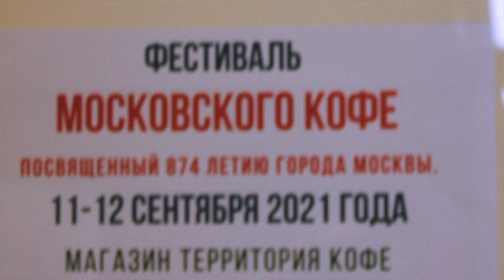⁴ᴷ Фестиваль Московского Кофе в Территории Кофе, 11-12 сентября, Москва 2021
ФЕСТИВАЛЬ МОСКОВСКОГО КОФЕ В МАГАЗИНЕ ТЕРРИТОРИЯ КОФЕ

11-12 сентября 2021 года в магазине ТЕРРИТОРИЯ КОФЕ прошел Фестиваль Московского Кофе посвященный Дню Города Москвы.

Все желающие смогли познакомиться с Московскими производителями (обжарщиками) кофе, попробовать их на вкус, научиться заваривать кофе различными методами, приобрести кофе от Московских обжарщиков со скидками.

Также в магазине прошла дегустация более 20 видов кофе, заваренного методом фильтр и мастер класс по приготовлению кофе способами эспрессо, кемекс, аэропресс, воронка, турка, мокка экспресс, по вьетнамски, кофе в сифоне.

📝 На фестивале была представлена продукция:

🔸 Кофе Сова
🔸 Лаборатория Кофе
🔸 Кофе Workshop
🔸 Джаст Кофе
🔸 Кофе Рыжий Море и Лоботрясы
🔸 Кофе Камера Обскура
🔸 QQ Coffee
🔸 Сварщица Екатерина
🔸 Roasting Brew
🔸 Перфекциониста
🔸 9 БАР Coffee
🔸 WEST 4 Roasters
🔸 Rockets
🔸 Silky Drum
🔸 Кофе Михаила Лихтаря
🔸 Класcика Вкуса
🔸 Трэвэлерс Кофе

Ждем Вас по адресу:
г. Москва, улица Правды 17/19. Время работы с 10-21.00 без выходных. @coffeestate_pravda